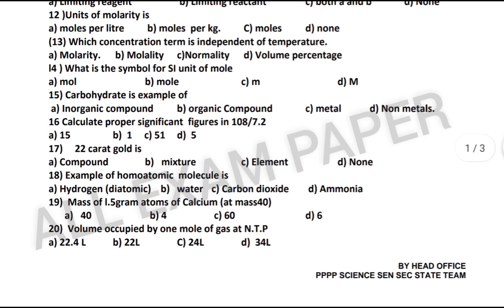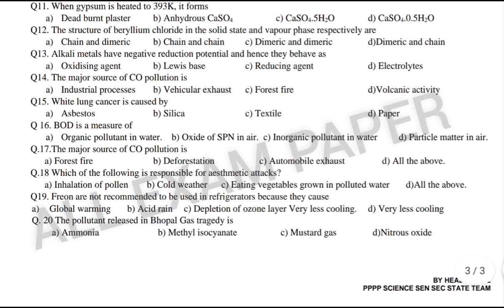pseb board term 1, weekly revision test, 1,2,3 class 11th chemistry, 30 November 2021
telegram join pdf -All EXAM PAPER